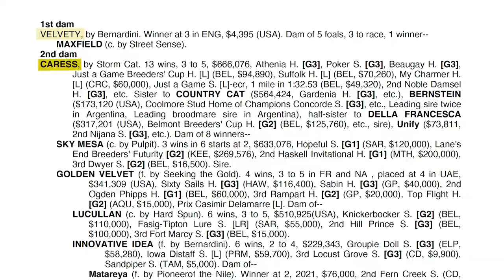Brendan Walsh Visits Maxfield at Darley's Jonabell Farm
Trainer Brendan Walsh had the opportunity to visit Maxfield, his first Grade I winner, as the Godolphin homebred settled into his new home in the Darley stud barn at Jonabell Farm. We spoke with Walsh as well as Darley's Darren Fox.